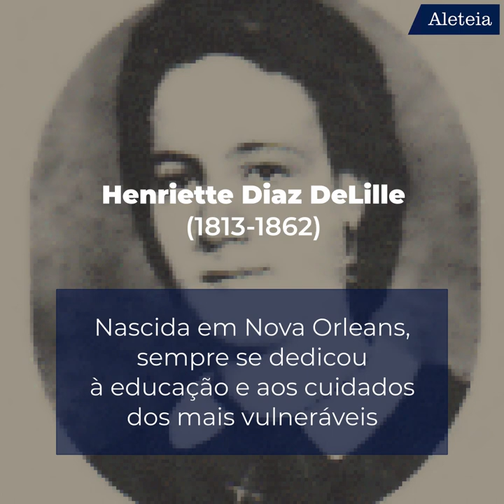Novembro: mês da história católica negra norte-americana 📆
Nos Estado Unidos, novembro é o mês em que se celebra a trajetória de católicos afrodescendentes como Pierre Toussaint, Madre Mary Elizabeth Lange, Henriette Diaz DeLille, Irmão Augustus Tolton, Julia Greeley e Thea Bowman.
Confira em nosso vídeo um pouco de suas trajetórias e a relevância que tiveram como evangelizadores 📽

💻  Conheça a história de outros santos da Igreja Católica que sofreram discriminação e racismo:

• Santos de pele negra: São Benedito derruba uma calúnia contra a Igreja